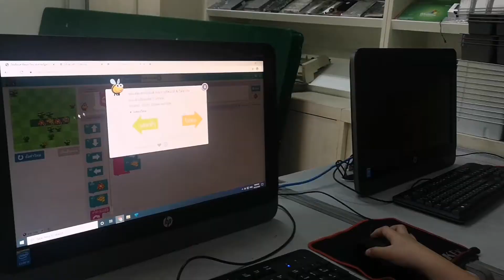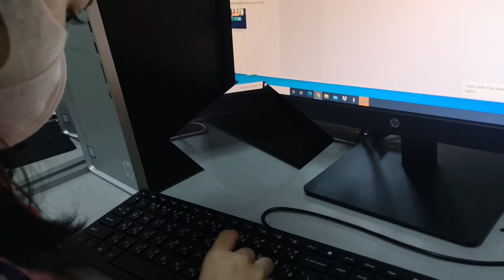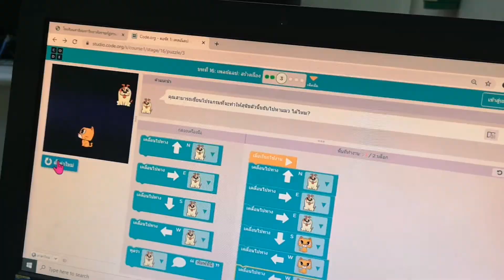การเรียนการสอนวิทยาการคำน​วณ​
ในการเรียน​การ​สอน​วิทยาคำนวณ​ โดยใช้​code.org​ ให้นักเรียน​ชั้นประถม​ศึกษา​ปี​ที่​1 โรงเรียน​สาธิต​มหา​วิทยาลัย​ราชภัฏ​สวนสุนันทา​ได้เรียนรู้​ หาทาง​แก้ไขลงปฏิบัติ​ด้วยตนเอง​ สนุกสนาน​มากมาย​ โดยอาจารย์​ศิริ​ลักษณ์​ เลิศ​หิรัญ​ทรัพย์